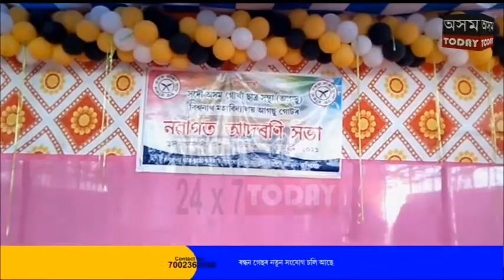সদৌ অসম গোৰ্খা ছাত্ৰ সন্থা(আগছু)ৰ বিশ্বনাথ মহাবিদ্যালয় আগছু গোটৰ নৱাগত আদৰণি সভা ৷